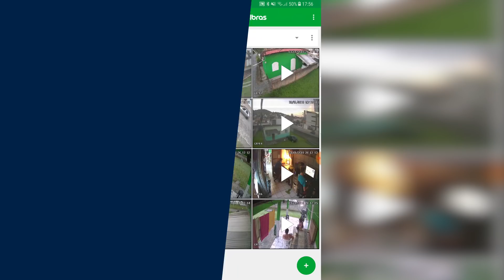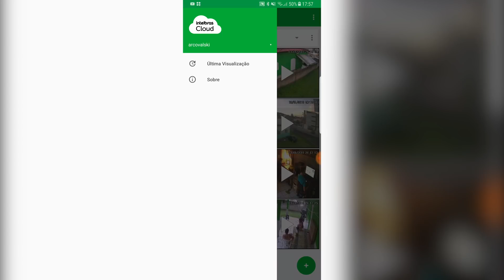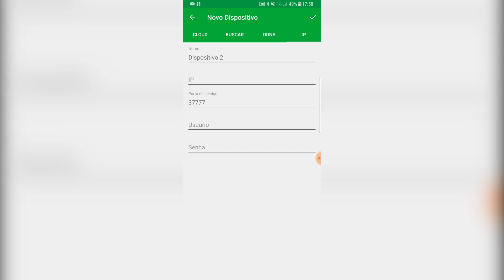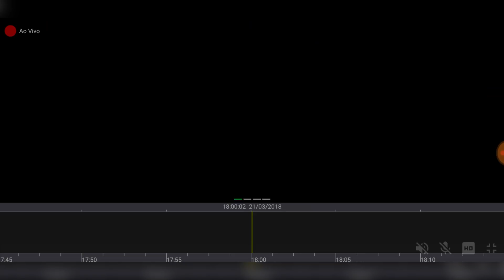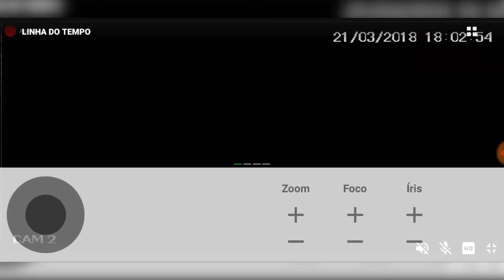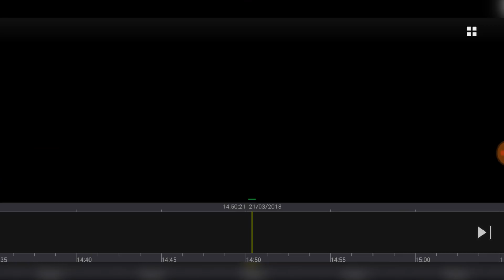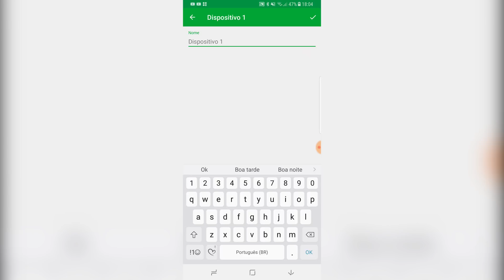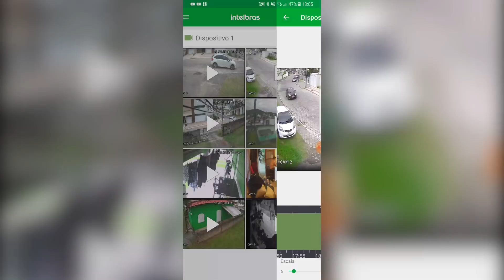Isic Lite - Intelbras - Aplicativo para acessar remotamente as suas câmeras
Com o Intelbras iSIC LITE você acessa as imagens das câmeras de maneira prática e rápida. Foi desenvolvido para ser uma versão mais leve para quem quer economizar no consumo de internet. Com o ele é possível visualizar as câmeras simultaneamente e pré-visualizar até 256 (dependendo do dispositivo do usuário).

Monitore de onde estiver

Acesse e monitore as imagens da sua casa ou empresa remotamente, via smartphone ou tablet.

Monitore em tempo real (ao vivo)

O aplicativo permite monitorar até 4 câmeras com imagens transmitidas em tempo real de forma rápida, simples e fácil.
O Intelbras iSIC Lite foi projetado para priorizar a qualidade da imagem.

Visualização e reprodução

Com o novo Intelbras iSIC LITE, é possível visualizar ou reproduzir até quatro câmeras ao mesmo tempo.
A linha do tempo ficou mais fácil e intuitiva, agora você consegue encontrar rapidamente o período desejado na gravação.

Acesso rápido com o Intelbras Cloud

Através da função Intelbras Cloud é possível adicionar o DVR/NVR/câmera IP de forma simples, sem necessidade de configuração no roteador. O usuário pode efetuar o cadastro através da leitura do QR code do dispositivo.

Atualizações frequentes

A tecnologia avança muito rápido e com o Intelbras iSIC LITE você não fica para trás. Novas funções e facilidades serão disponibilizadas frequentemente.

Gosta do nosso canal? Precisamos da sua ajuda! Contribua com o nosso canal, pequenas contribuições nos ajudam a manter o canal! Segue o link para dar a sua contribuição

Ganhe comissões indicando e vendendo produtos!

Curso SCE 100 – Fundamentos de cabeamento estruturado na era da Internet

Obrigado!